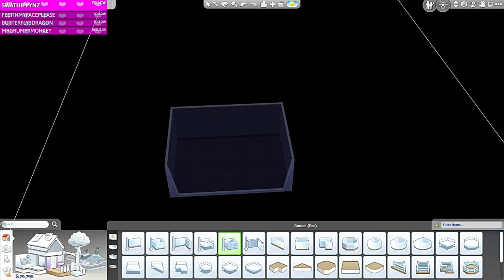Career Legacy Challenge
If you like challenges and The Sims this series is for you! Charlotte proposes!